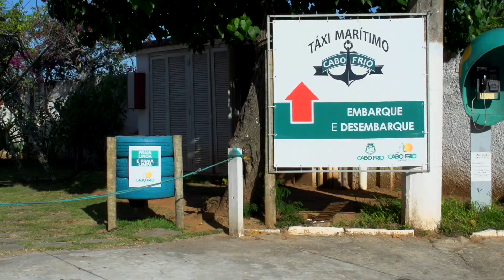Turismo e Cultura 02-02-18 Cabo Frio